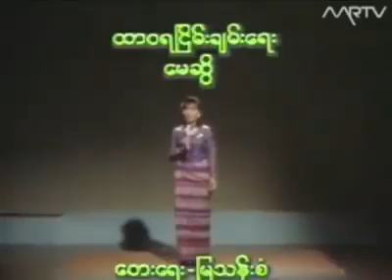ထာဝရငြိမ်းချမ်းရေး ရေး/ မြသန်းစံ ဆို/ မေဆွိ